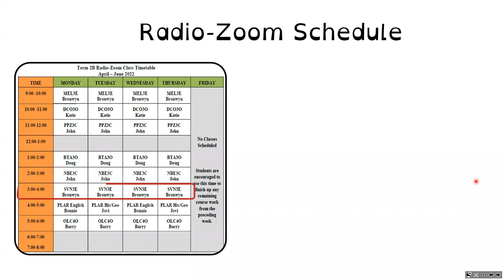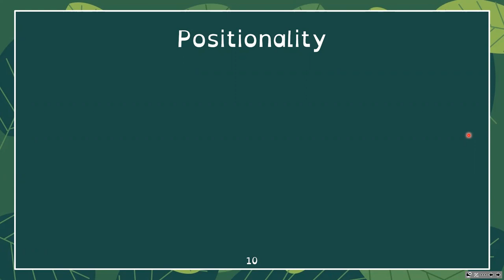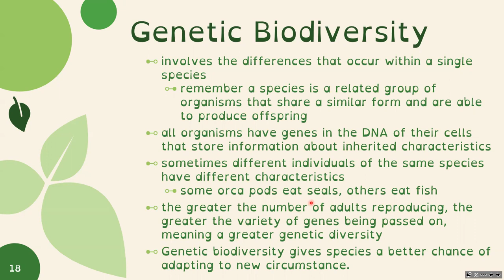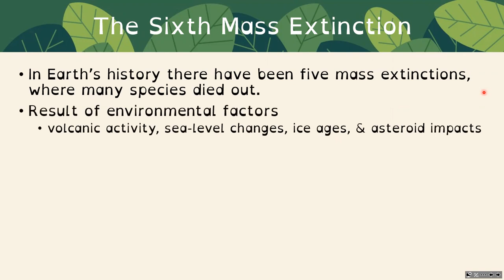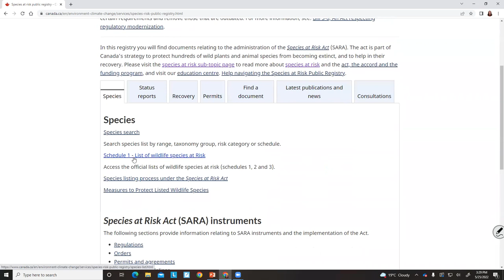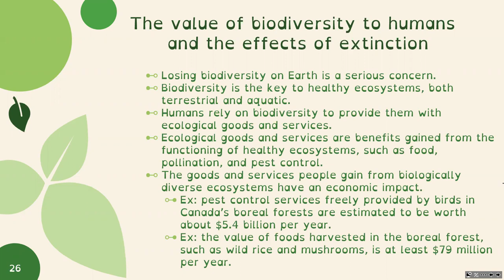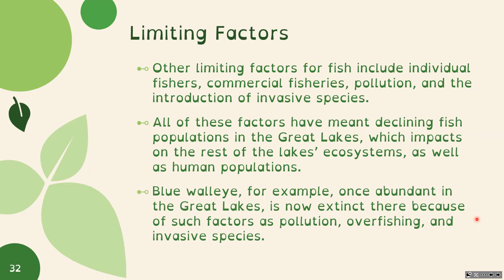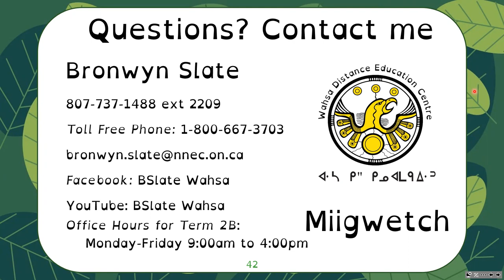SVN3E Wahsa Lesson 19: The Importance of Biodiversity to the Sustainability of Life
Welcome to Wahsa Distance Education Centre’s SVN3E – Grade 11 Environmental Science!

This is the recording of the Radio/Zoom lesson broadcasted on May 25, 2022. We learn about biodiversity and its importance to entire ecosystems and the world as a whole.

Chapters
0:00 Wahsa intro
11:17 Lesson intro
11:53 Biodiversity
21:09 Mass Extinction
37:53 Abiotic & Biotic
41:57 Humboldt Squid
45:23 Consolidation Lesson 19 Highlights